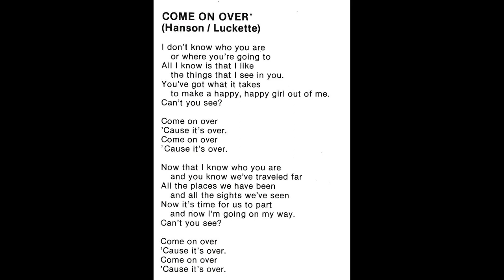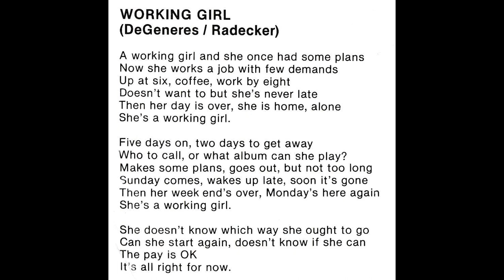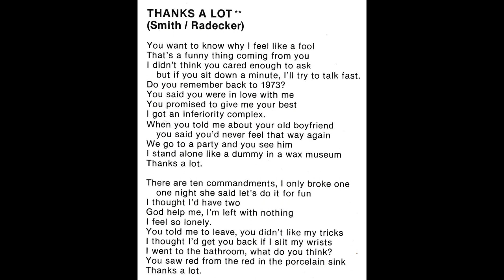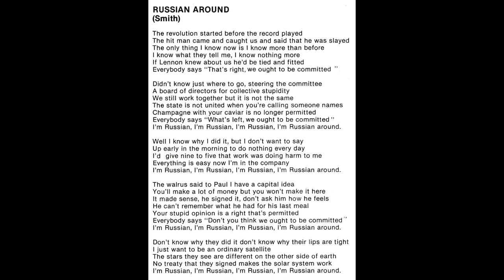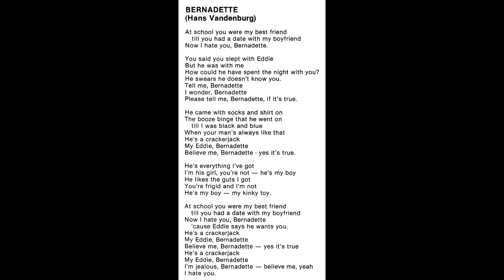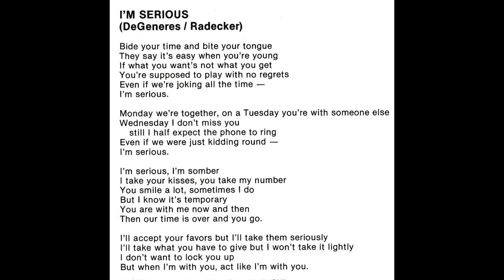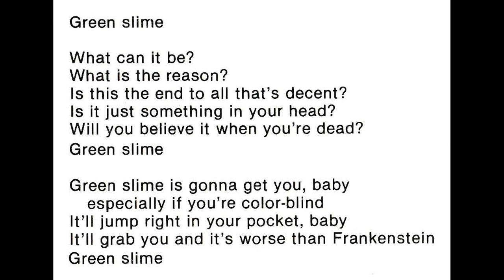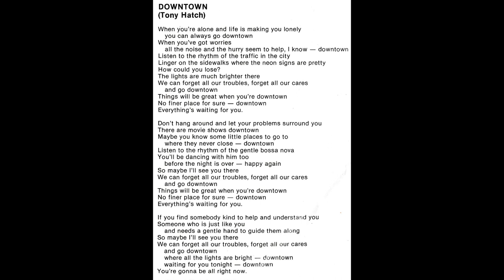The Cold ‎– 16 Songs...Off A Dead Band's Chest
A1  Come On Over 00:00
A2  Modern Beat 02:30
A3  Working Girl 05:30
A4  You 08:15
A5  Thanks A Lot 11:06
A6  Seems Like Forever 13:43
A7  Russian Around 16:35
A8  Mesmerized 19:07

Recorded live June 18, 1982, aboard The Riverboat President :

B1  Bernadette 22:46
B2  I Don't Want To Talk 25:38
B3  Amour Galore 28:26
B4  I'm Serious 30:45
B5  Ugly Shadow 33:19
B6  (Theme From) Green Slime 36:41
B7  Hot Ride 39:09
B8  Downtown 42:42

1984